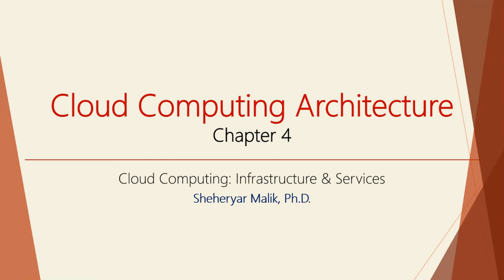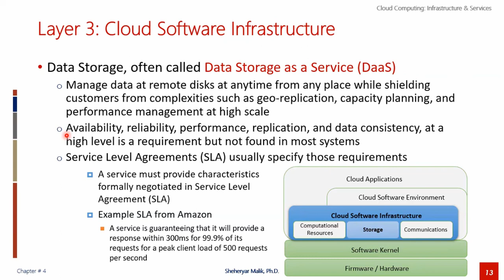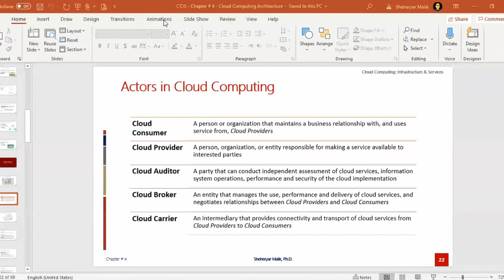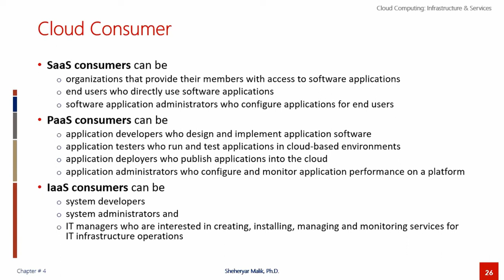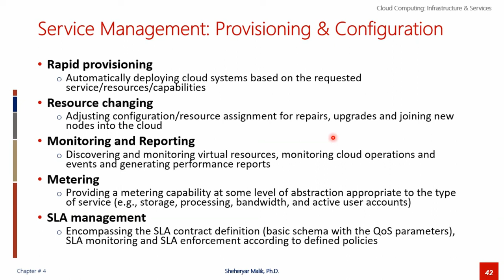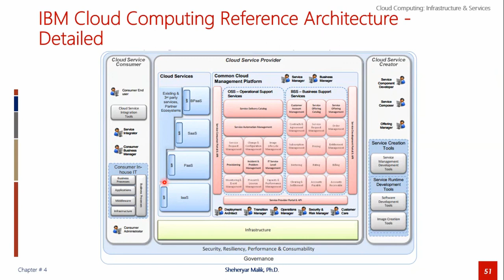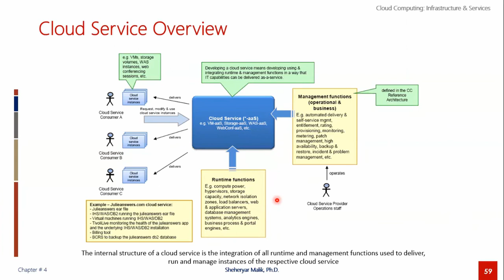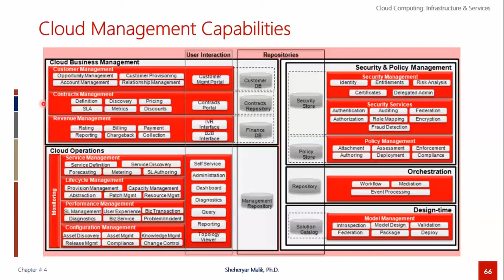Cloud Computing 4 - Cloud Architecture (NIST, IBM, Oracle)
Cloud reference architecture model provides a template solution for a cloud computing architecture. This video provides insight into NIST, IBM, and Oracle reference architecture.

00:00 Cloud computing architecture
05:20 Cloud architecture software/hardware stack
17:41 NIST cloud computing reference architecture
55:35 IBM Cloud Computing Reference Architecture
1:24:45 Oracle Cloud Computing Reference Architecture